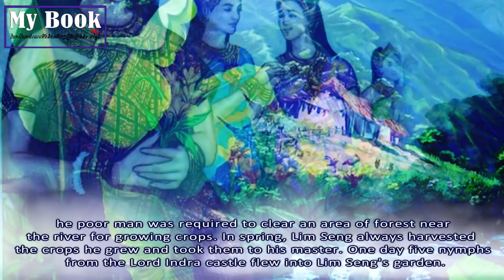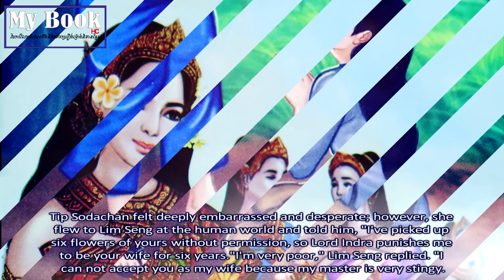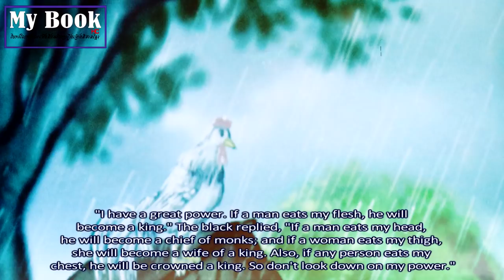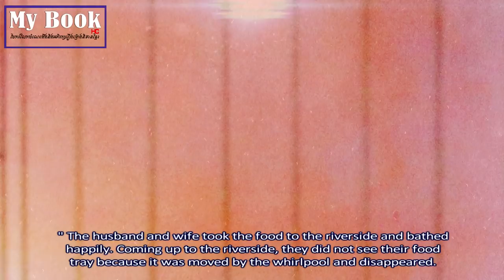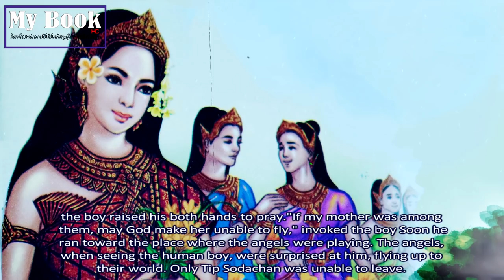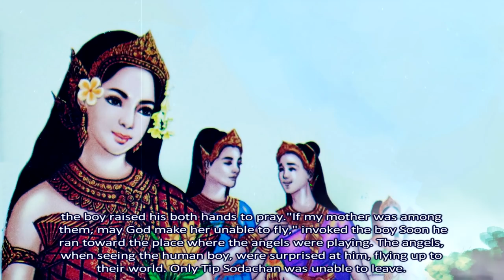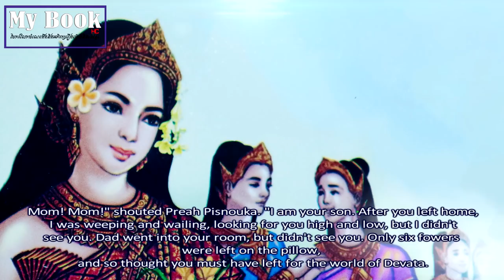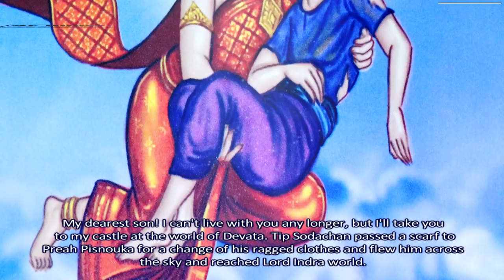ប្រវត្តិប្រាសាទអង្គរវត្ត|ANGKOR WAT TEMPLE TALE(ភាគទី1/PART 1).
***បងប្អូនអាចឧបត្ថម្ភឆានែលយើងខ្ញុំដើម្បីបន្តក្នុងការអភិរក្សអ្វីដែលជារបស់ខ្មែរសំរាប់ទុកអោយកូនចៅជំនាន់ក្រោយរបស់យើងទាំងអស់គ្នាបានសិក្សានិងស្តាប់ទុកជាគតិផង។
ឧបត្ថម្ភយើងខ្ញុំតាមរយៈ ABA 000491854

-សូមអភ័យទោសទុកជាមុនបើសិនជាការអត្ថាធិប្បាយរបស់ខ្ញុំខុសរឺអានមិនត្រឹមត្រូវតាមអក្ខរាវិរុទ្ធខ្មែរត្រង់ចំនុចណាមួយនោះ.
-ហើយក៏សូមអភ័យទោសដល់ម្ចាស់សៀវភៅនេះផងដែរ ដែលយើងខ្ញុំពុំបានសុំការអនុញ្ញាតពីសំណាក់អស់លោកអ្នកទុកជាមុន ដោយបានយកអត្ថបទរបស់អ្នកចេញពីក្នុងសៀវភៅខាងលើនេះ មកធ្វើជាវិដេអូ  ក្នុងគោលបំណងចង់ជួយផ្សព្វផ្សាយសៀវភៅមាសដែលមិនអាចកាត់ថ្លៃបានរបស់អ្នកនេះបន្តដល់បងប្អូនខ្មែរយើងដ៏ទៃទៀត ដែលពួកគាត់តែងតែមមាញឹកនឹងការប្រកបរបរកសុីចិញ្ចឹមជីវិតប្រចាំថ្ងៃ រីអ្នកធ្វើការងារក្តី ហើយពួកគាត់ទំាងអស់គ្នានោះ ពុំសូវមានពេលវេលាគ្រប់គ្រាន់ក្នុងការអានសៀវភៅនោះទេ ដើម្បីអោយពួកគាត់បានស្តាប់តាមរយះការអត្ថាធិប្បាយនេះពីអត្ថន័យខ្លឺមសារនៅក្នុងសៀវភៅមាសមួយនេះ ប្រយោជន៌អោយពួកគាត់បានដឹងនូវប្រវត្តិសាស្រ្តរបស់ខ្មែរយើង ដែលមិនមានអ្វីអាចកាត់ថ្លៃបានទេ។ បើគួរពុំគួរ សូមមេត្តាអភ័យទោសផងចុះ ក្នុងនាមយើងជាកូនខ្មែរ មានឈាមជ័រជាអ្នកកសាងអង្គរដូចគ្នា។
.សូមអរគុណ​.